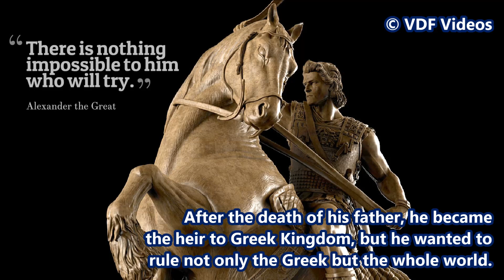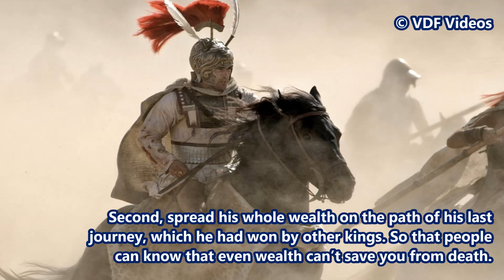सम्राट सिकंदर की 3 अंतिम इच्छाएं Emporor Sikandar Had these three last wishes